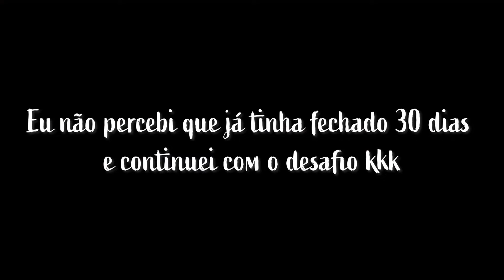FIZ O DESAFIO DOS 30 DIAS! - MELHORANDO A FLEXIBILIDADE | Luiza Corti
Pela terceira vez fiz o desafio dos 30 dias! Será que os resultados foram tão bons quanto as expectativas??